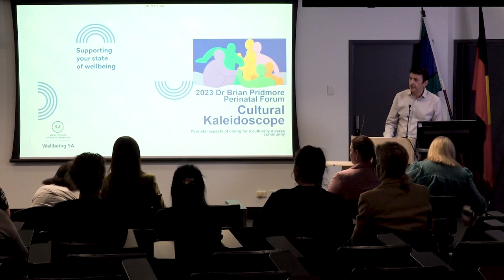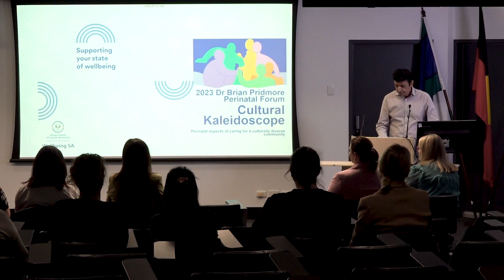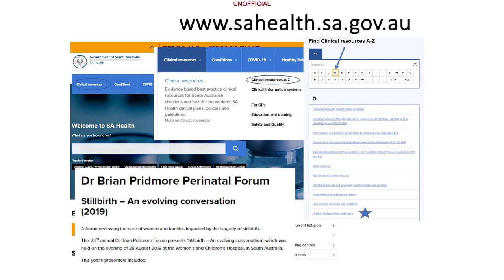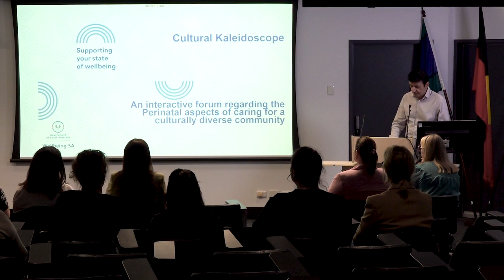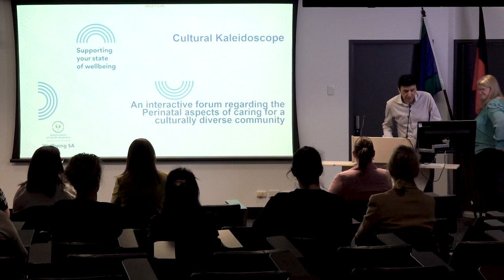Dr Brian Pridmore Forum 2023 - Introduction by Vineesh Bhatia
Cultural Kaleidoscope - Perinatal aspects of caring for a culturally diverse community

The 26th Annual Dr Brian Pridmore Forum was held 27 September 2023 in South Australia